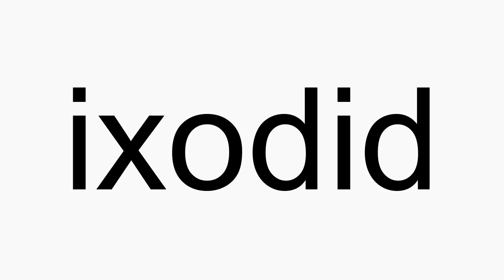How to pronounce ixodid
ixodid American English pronunciation. How to pronounce ixodid correctly. How to say ixodid in proper American English.